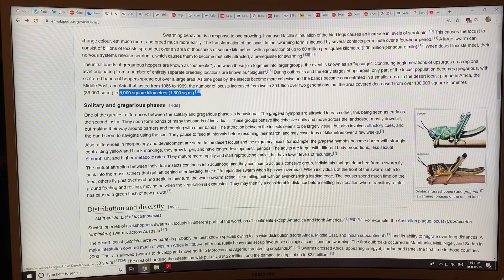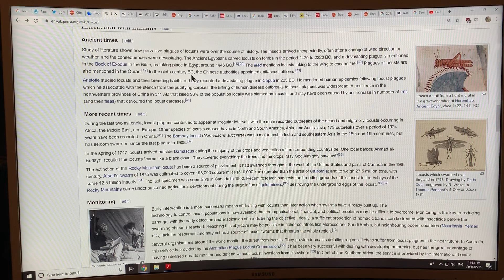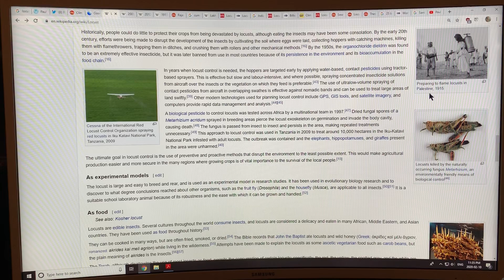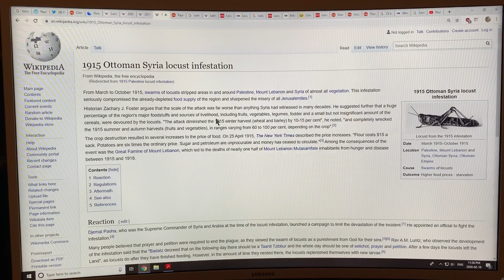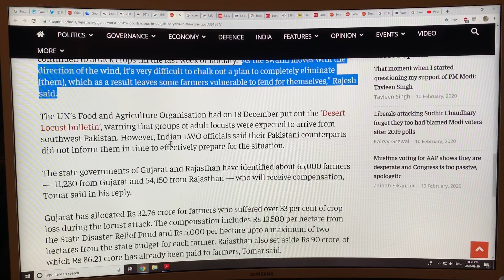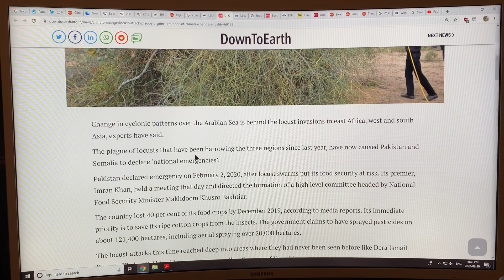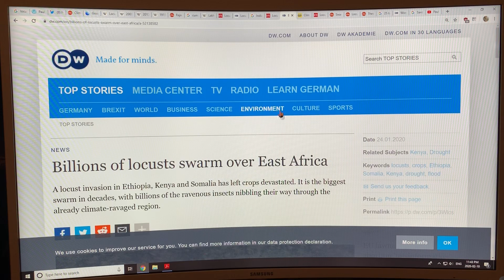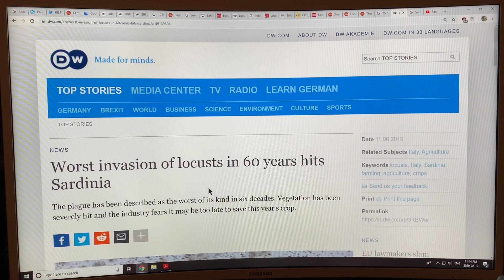Climate Induced Frenzy: Grasshopper Metamorphosis from Loner to Ravenous Super-Swarm Munchers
Solitary grasshoppers are passive, minding their own business. Bunch them together in close quarters and it is a different story. Close together their hind legs kick their neighbours many times per minute; then watch out!! Serotonin courses through their little grasshopper brains and they then have an “Incredible Hulk” metamorphosis. Apart from becoming super horny, they double in size, become brightly coloured, super aggressive, and fly long distances, eating their weight in a day. Eating themselves out of house and home (like teenage humans) they swarm to new areas to eat, rendering the landscape devoid of vegetation.